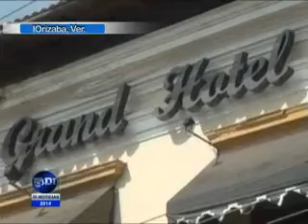Hoteles ocupados al setenta por ciento en Orizaba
Arribaron turistas de Toluca, Tlaxcala y el DF